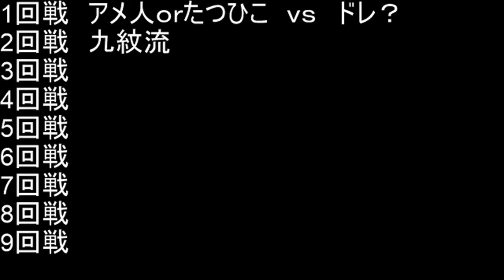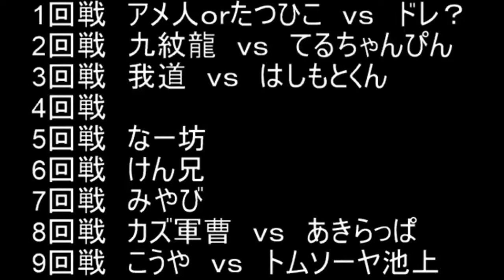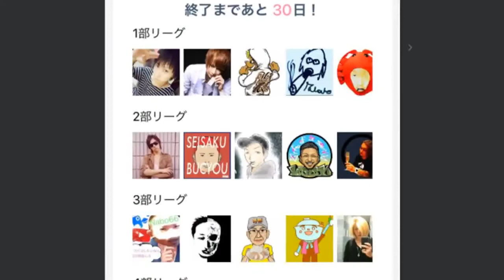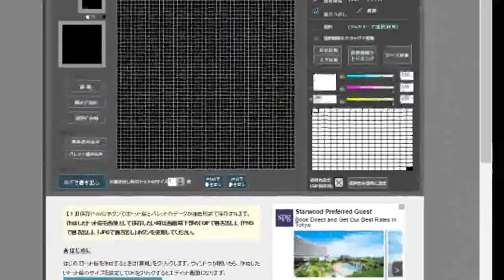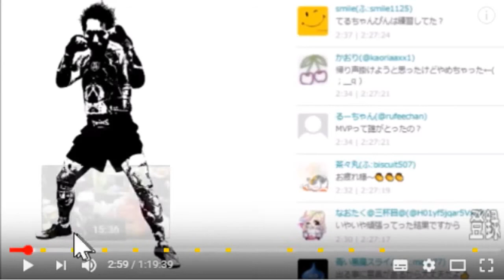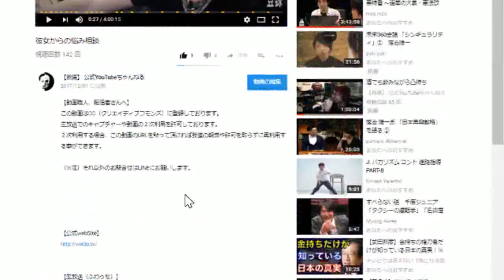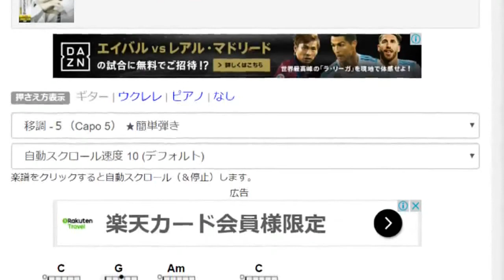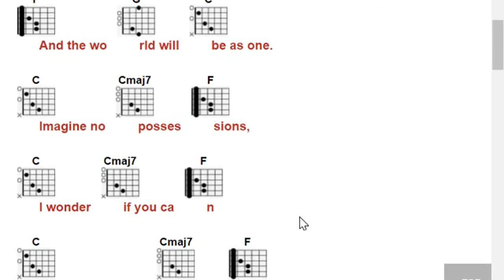【映画】シンゴジラ感想